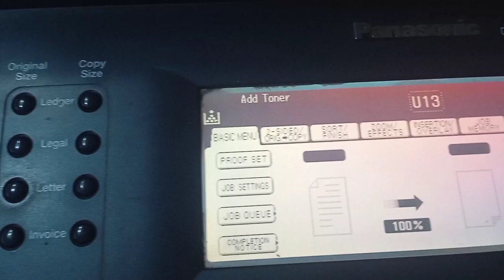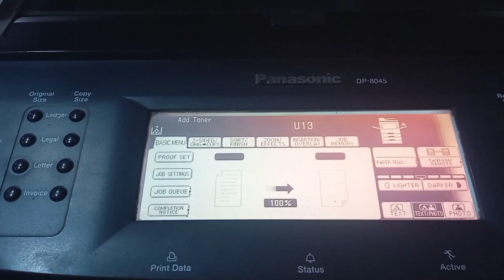Panasonic dp 8060 8045 8035 6030 4530 3510 Error U13 Add toner ka hal kya hai